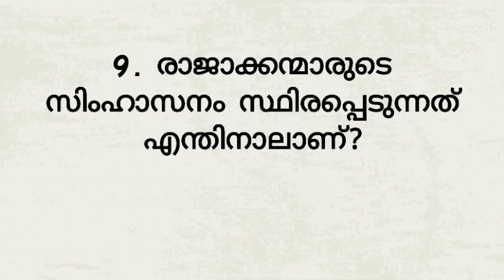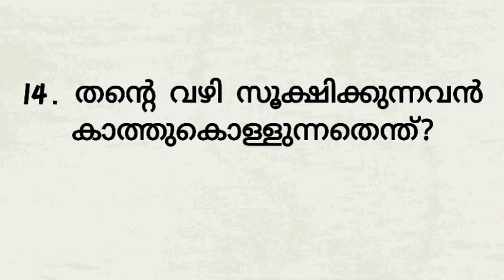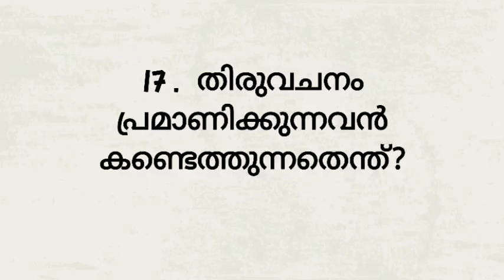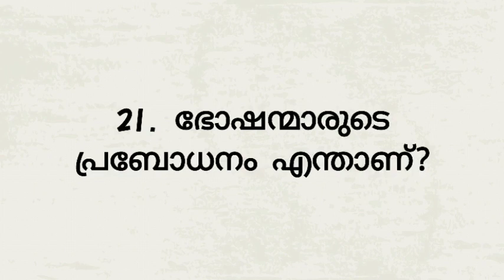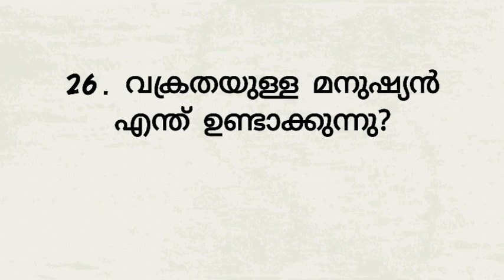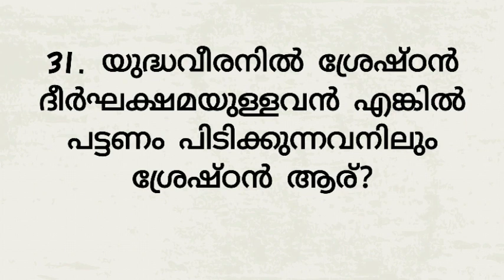സദൃശ്യവാക്യങ്ങൾ 16 മലയാളം ബൈബിൾ ക്വിസ്